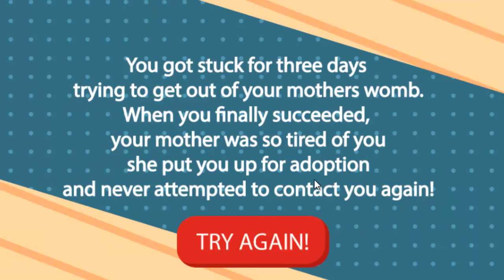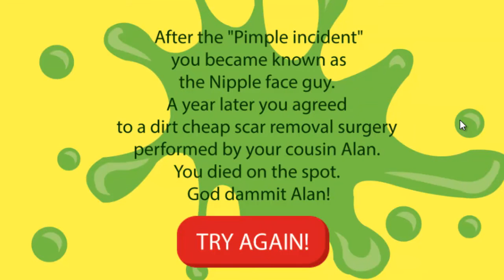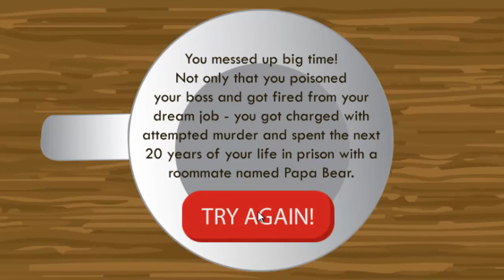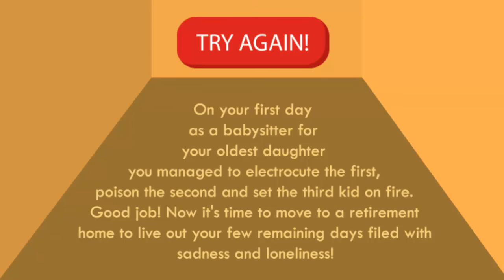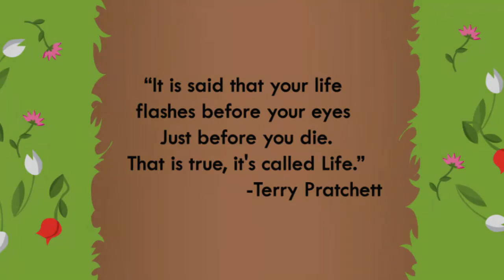SO REALISTIC!! | Life: The Game